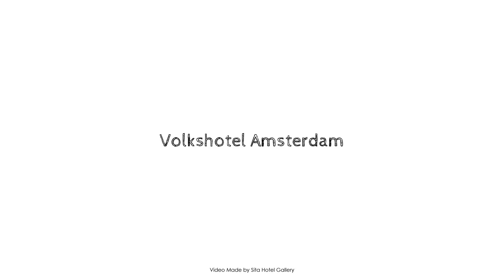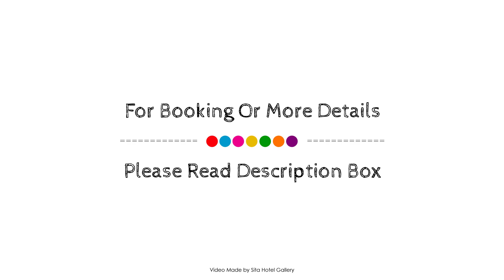Volkshotel Amsterdam, Netherlands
About Property:
Set in a prime location of Amsterdam, Volkshotel Amsterdam puts everything the city has to offer just outside your doorstep. Featuring a complete list of amenities, guests will find their stay at the property a comfortable one. Free Wi-Fi in all rooms, 24-hour front desk, facilities for disabled guests, luggage storage, Wi-Fi in public areas are just some of the facilities on offer. Guestrooms are fitted with all the amenities you need for a good night's sleep. In some of the rooms, guests can find television LCD/plasma screen, towels, wooden/parqueted flooring, air conditioning, heating. Enjoy the hotel's recreational facilities, including hot tub, sauna, before retiring to your room for a well-deserved rest. Volkshotel Amsterdam combines warm hospitality with a lovely ambiance to make your stay in Amsterdam unforgettable.
Searching For
1. Volkshotel Amsterdam
2. Volkshotel Amsterdam Virtual Tour
3. Volkshotel Amsterdam Rooms
4. Volkshotel Amsterdam Amenities
5. Volkshotel Amsterdam Videos
6. Volkshotel Amsterdam Offers
7. Volkshotel Amsterdam Deals
Audio Credit:
Track Title: Subway Dreams
Artist: Dan Henig